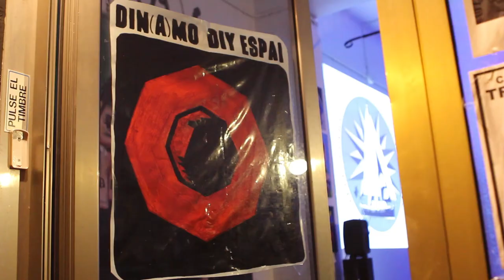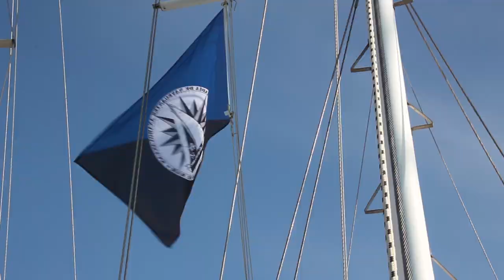La nàutica llibertària s'obre pas entre el luxe i l'ostentació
Redacció: Guille Larios
Audiovisuals: Clara Barbal (@clarabarbal) i Candela Sol

El col·lectiu Recla-mar exerceix de plataforma de coordinació de navegants d'arreu per difondre un estil de vida alternatiu lluny de la terra ferma.